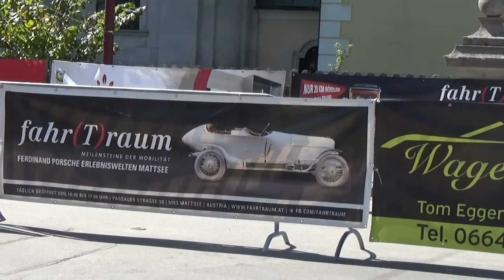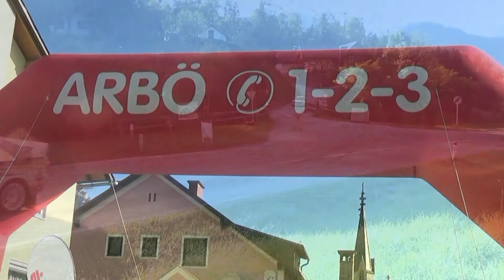Austrian Rallye Legends 2019 Holzmüller Johann-Langthaler Stefan